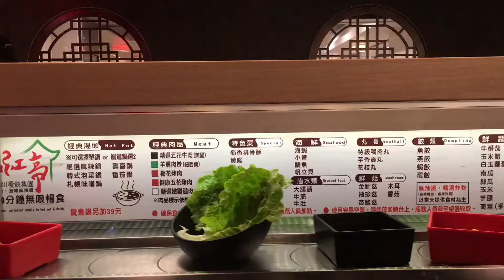迴轉火鍋+火車送餐